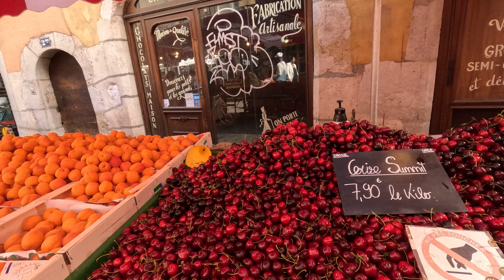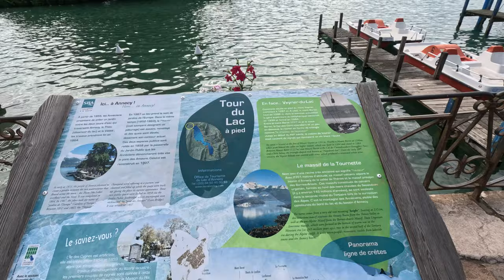VLOG🇫🇷 A DAY in Annecy 프랑스 안시의 아침 시장 둘러보기 ep.6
프랑스 사람들이 은퇴 후, 가장 살고 싶은 도시 1위로 손꼽히는 안시로 왔습니다.
정말 이렇게 공기가 맑아도 되나 싶을 정도로 도착하자마자 머릿속이 맑아졌습니다.
와! 진짜 이렇게 예쁜 도시는 꼭 다시 와야 합니다.